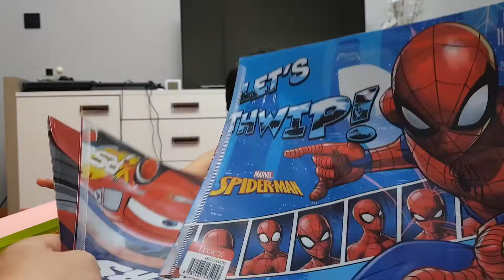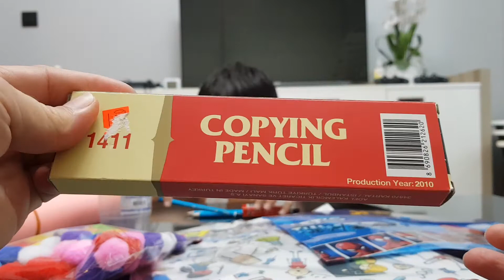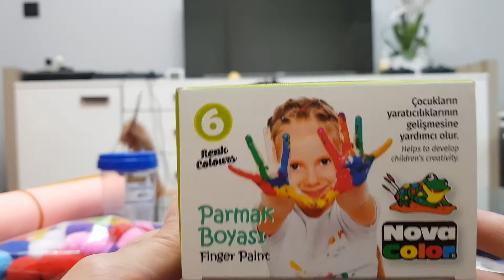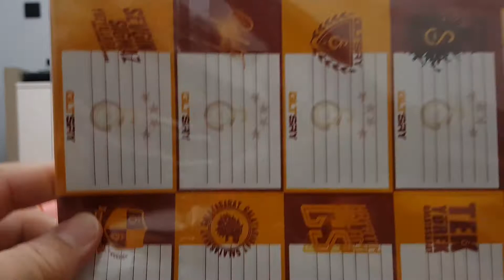Okula Dönüş 2020 Kırtasiye Alışverişi,Neler Aldık